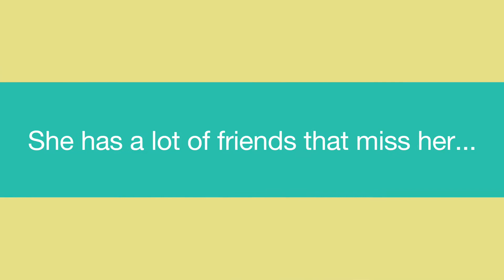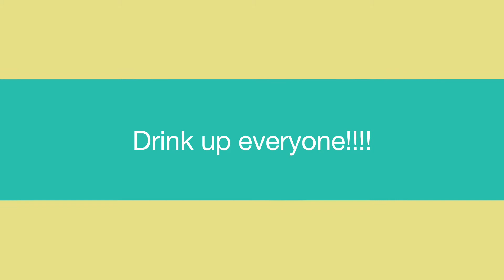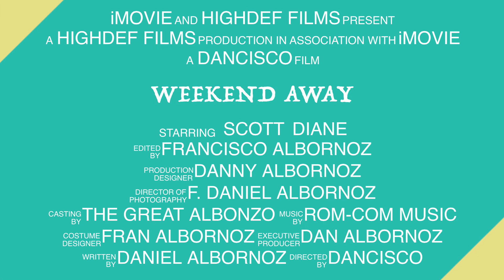phois bday surprise!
I hope she doesn't see this prior to tomorrow